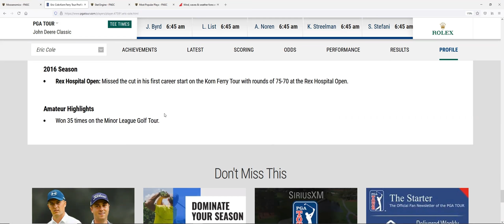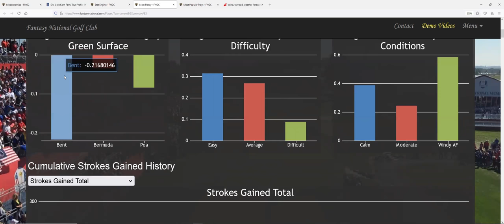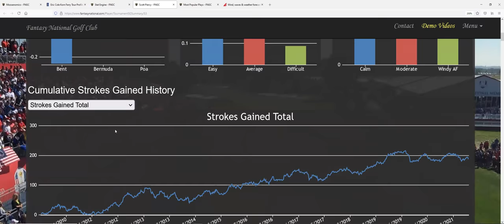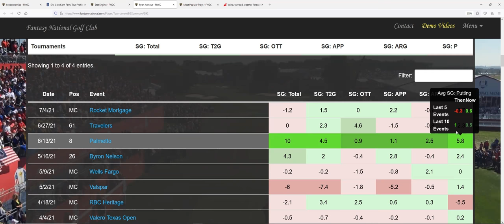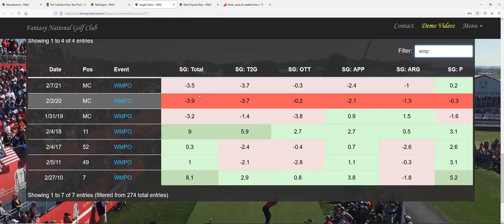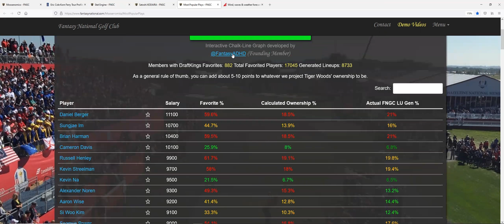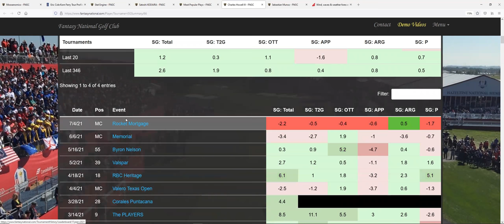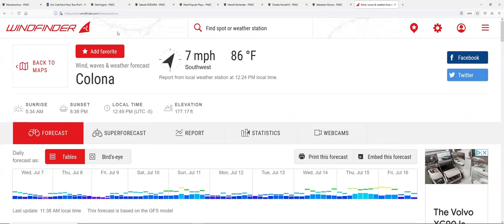2021 John Deere Classic | Before The Lock | DFS GOLF VALUE PLAYS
2021 John Deere Classic - Before the lock is everything you need to know to gain an edge for your DFS Lineups and final bets. Ownership Projections, Weather, Top Value Plays and Fades.

0:00 Welcome
0:45 Giveaway
1:45 ERIC COLE
5:00 SG Analysis
22:52 Ownership Projections
28:45 Weather
30:07 Value Plays
30:48 Wrap-up